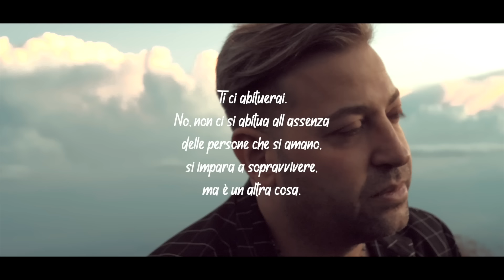Alessandro Fiorello "ME MANC TU PAPÀ" Video Official 2021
PER I TUOI EVENTI: 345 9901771
Arragiamenti: Raffaele Gottardi
Mixaggio e Mastering: Giuseppe Santonocito
Riprese Video: Savevi Produzioni